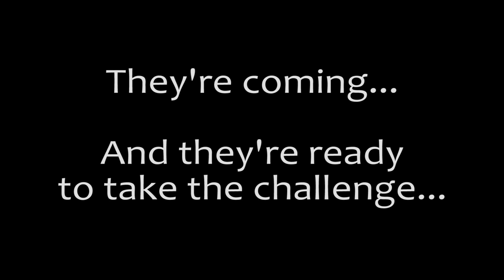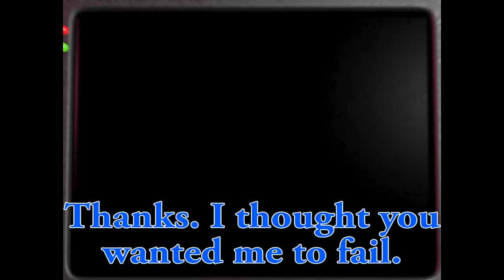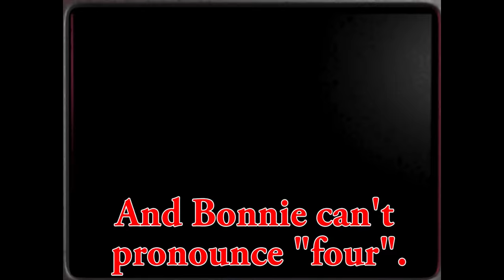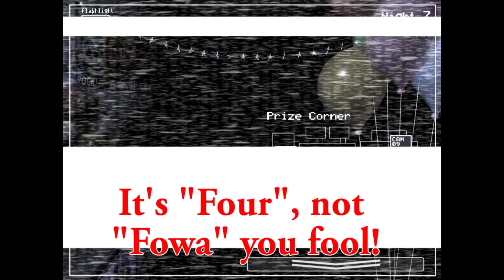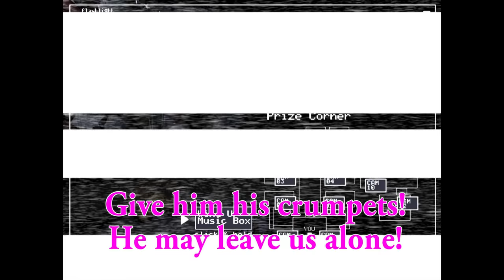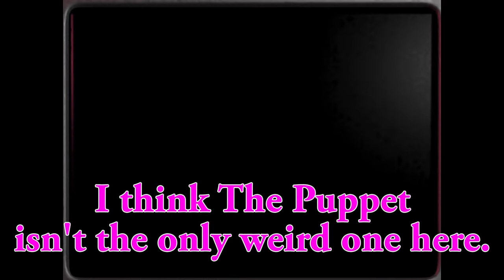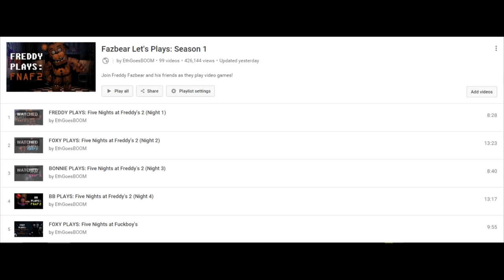CUPCAKE PLAYS: FNAF 2 Cupcake Challenge || 100th Fazbear Let's Play!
We've reached the 100th Fazbear Let's Play! To celebrate, the Cupcake Crew work together to conquer the Cupcake Challenge!